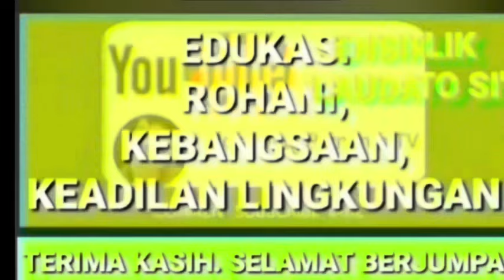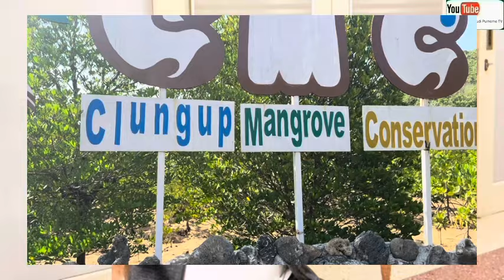Apakah engkau mengasihi Aku⁉️ Gembalakanlah domba-dombaKu‼️ Bagaimana⁉️Ini Contohnya…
Video ini berisi Renungan Harian